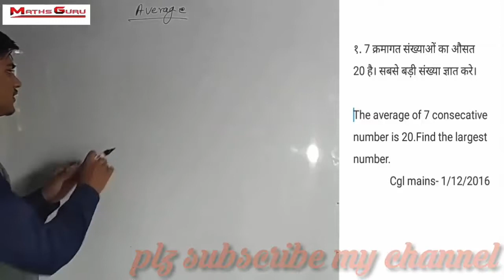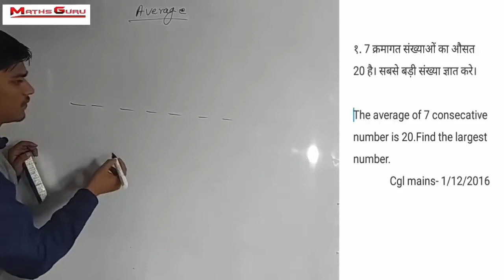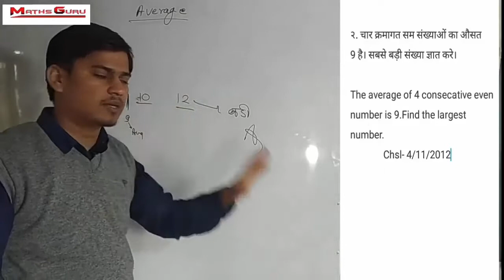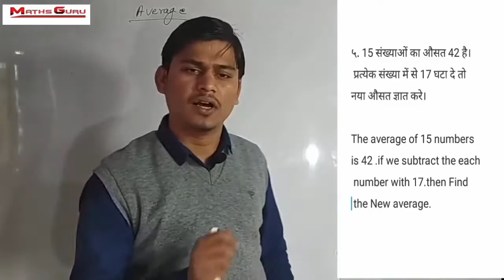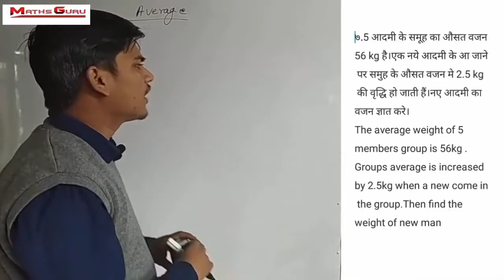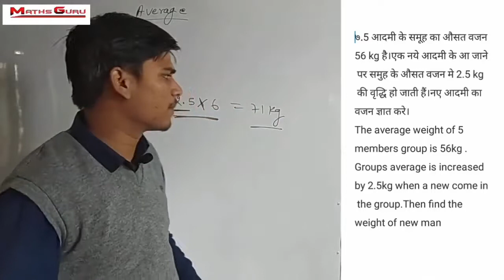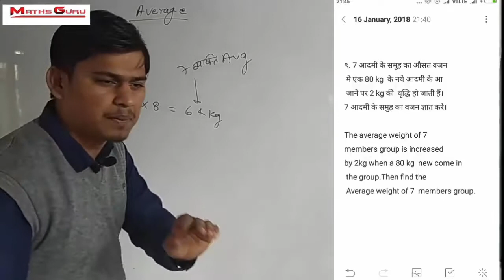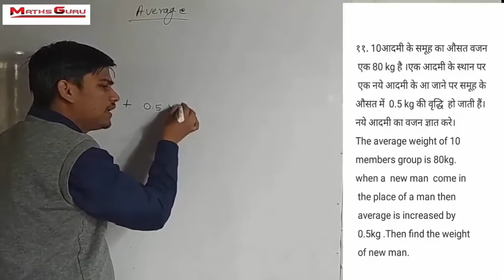To Solving Average Retaled Maths Problem (In Hindi)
In this video we are providing Average Problems Tricks |
केवल 2 सेकण्ड में Question Solve.
Average is an important chapter for all competitive exams like SSC CGL, Bank PO exams like SBI PO, IBPS PO and all other.
"Averages" is one section where there is a scope to score more marks.With the thorough preparation of this topic, students can tackle competitive exams efficiently. Our expert explains Averages just with one example yet a comprehensive one where he gives an in-depth explanation on averages apart from the conventional or traditional method.The one point to be kept in mind by the students when solving Averages topic is that ”Average is the equal distribution of total value ”. Watch our videos and get ready for bank exam and succeed in your banking careers with the tips, tricks, techniques and strategies that have been taught by us in a professional way thereby making bank exams simpler and easier to solve by the banking aspirants.